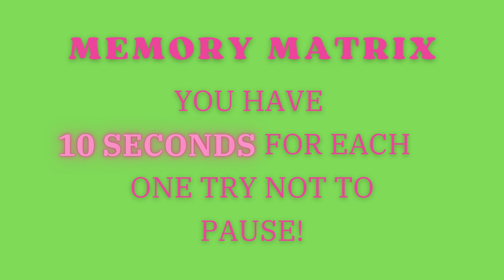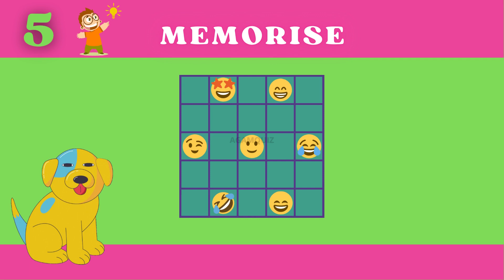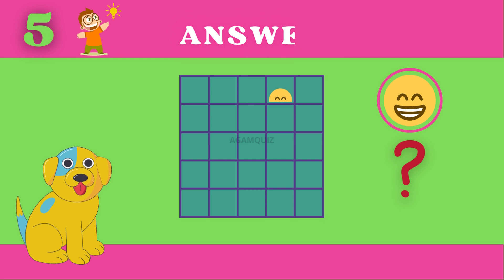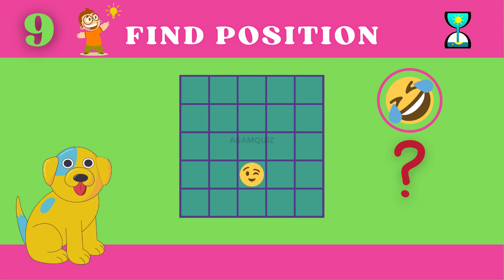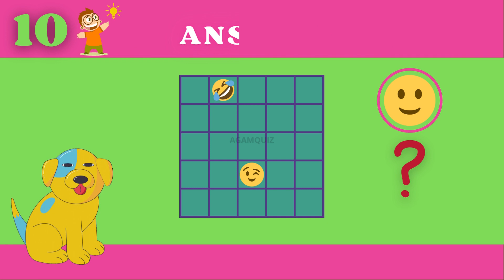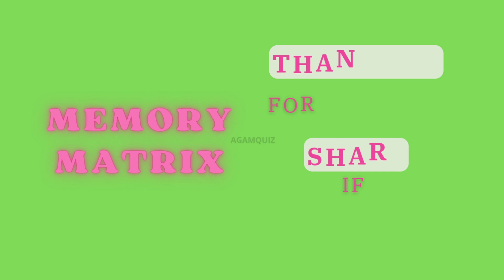Memory Master Quiz: How Sharp Is Your Mind?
🎉 Ready for a new challenge? This Memory Quiz will test your 🧠 memory and observation skills! Whether you're a 🧩 puzzle enthusiast or love to sharpen your mind, this quiz will keep you on your toes. 🚀

All content is provided for educational and entertainment purposes.